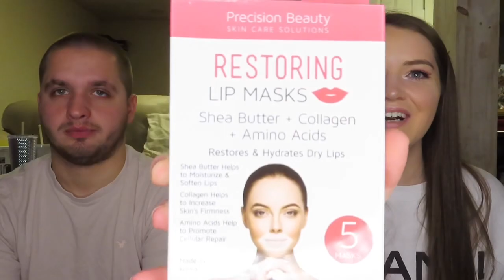BOYFRIEND REACTS TO MY EXTREME MARSHALLS HAUL | Designer items for CHEAP | Erin Elizabeth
BOYFRIEND REACTS TO MY EXTREME MARSHALLS HAUL!!!

I have a shopping addiction and I did a FULL DAY at shopping at Marshall’s! I LOVE Marshall’s and I always find the BEST deals! See the amazing items I bought and now LOVE!
Sorry about the background, this was at like 9 o’clock at night and I just did NOT feel like cleaning up my basement. Also my look was from my shopping trip so it’s rough lol
I spent $194 but probably received over $350 worth of items! I love shopping and showing all of the amazing items I buy! I am proud of my haul and I have worked hard to get to do shopping sprees like this!

I POST EVERY WEDNESDAY AND SUNDAY! And sometimes FRIDAY!!!